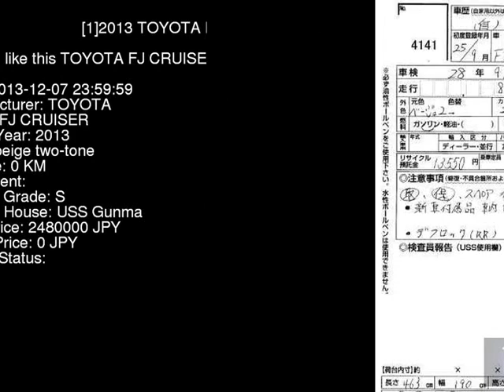2013 TOYOTA FJ CRUISER GSJ15W - Japanese Used Car For Sale Japan Auction Import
2013 TOYOTA FJ CRUISER  GSJ15W - Japanese Used Car For Sale Japan Auction Import GSJ15W,TOYOTA,FJ_CRUISER,jdmvip,vip,jdm,cars,japan,jdmvip.com,japanesecars,usedcars Japanese Used JDM Car For Sale At Auction in Japan for Import